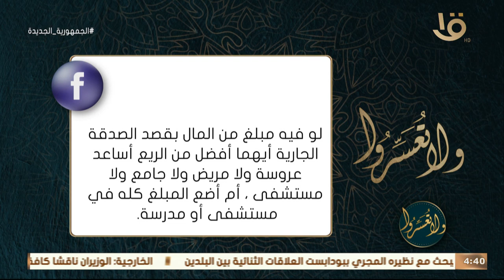ولا تعسروا | د عمرو الورداني يوضح افضل أنواع الصدقة الجارية